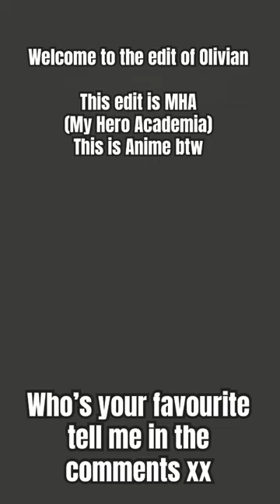Who’s your favourite mine is Deku and shoto and ochaco ✨